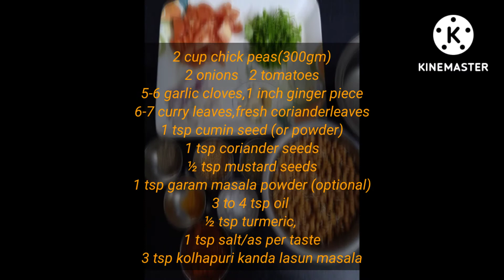मोड आलेल्या हरभऱ्याची उसळ/sprouted black chana masala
मोड आलेल्या हरभऱ्याची उसळ/ चना मसाला:-
साहित्य:-
२ कप मोड आलेले काळे हरभरे(३०० ग्रॅम)
२ कांदे
 २ टोमॅटो
५-६ लसूण पाकळ्या,
१ इंच आल्याचा तुकडा
६-७ कढीपत्ता पाने,
ताजी कोथिंबीर
1 टीस्पून जिरे (किंवा पावडर)
1 टीस्पून कोथिंबीर
½ टीस्पून मोहरी
1 टीस्पून गरम मसाला पावडर (ऐच्छिक)
3 ते 4 चमचे तेल
½ टीस्पून हळद,
1 टीस्पून मीठ/चवीनुसार
३ टीस्पून कोल्हापुरी कांदा लसून मसाला

sprouted black chick pea curry:-
Ingredients:-
2 cup chick peas(300gm)
2 onions
  2 tomatoes
5-6 garlic cloves,
1 inch ginger piece
6-7 curry leaves,
fresh coriander leaves
1 tsp cumin seed (or powder)
1 tsp coriander seeds
½ tsp mustard seeds
1 tsp garam masala powder (optional)
3 to 4 tsp oil
½ tsp turmeric,
1 tsp salt/as per taste
3 tsp kolhapuri kanda lasun masala